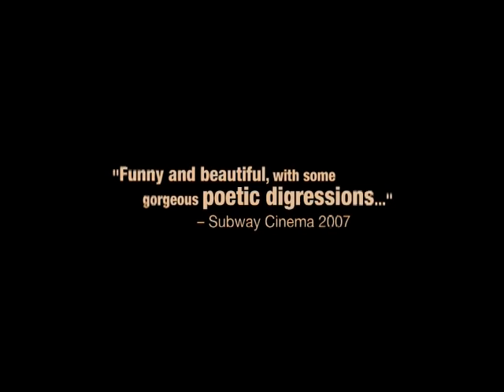ImaginAsian Entertainment Inc. - Green Chair Trailer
Concept, edited and produced by Bindi Mehta
2006